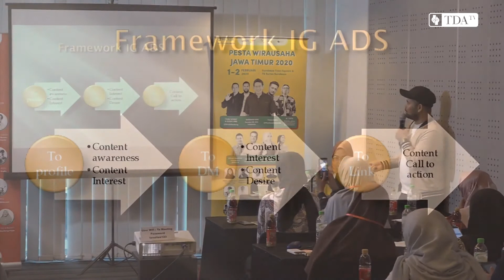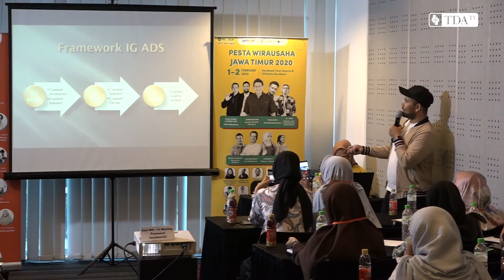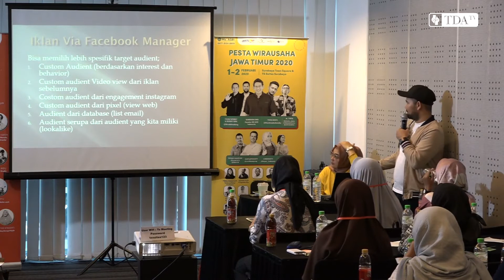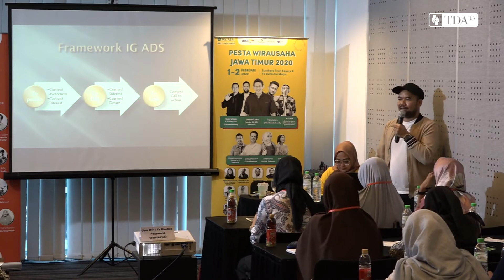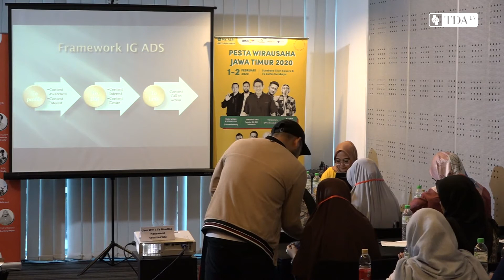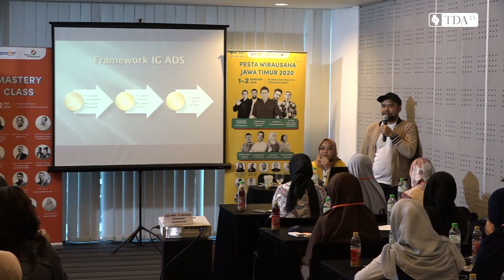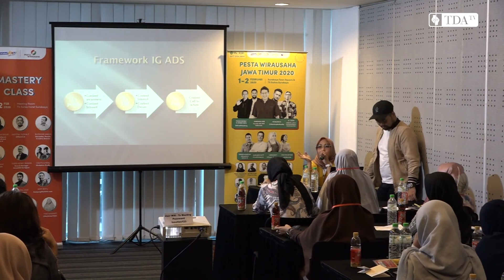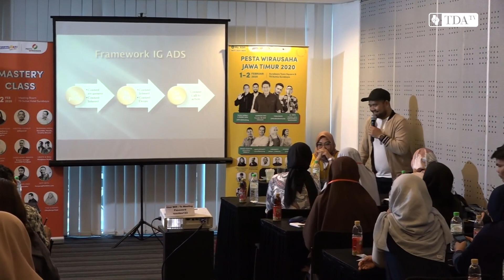Qna Part 2 Memahami Framework Ig Ads |Optimasi instagram Ads Eps.29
Kali ini TDA TV akan menayangkan rekaman Sesi Mastery Class pada Pesta Wirausaha Jawa Timur 2020 yang lalu, bersama kak Lindawaty dengan topik Optimasi Instagram Ads Semoga bermanfaat yaa..

Panduan Optimasi instagram Ads - Lindawaty | Mastery Class PWW Jawa Timur